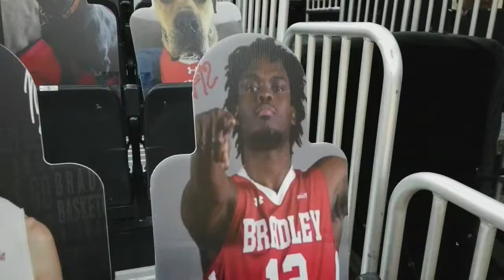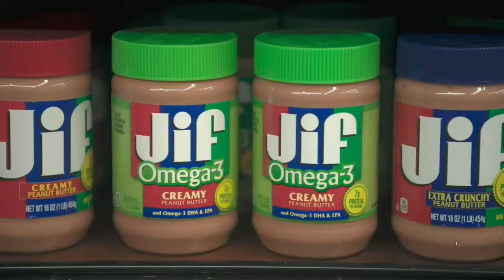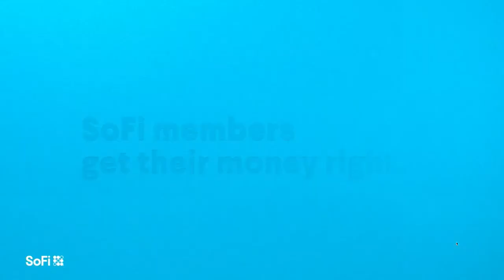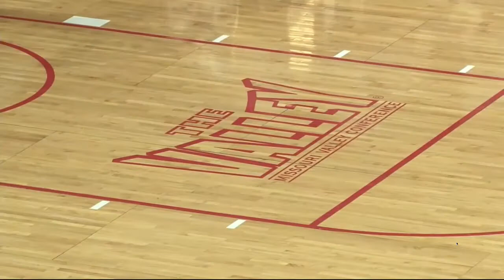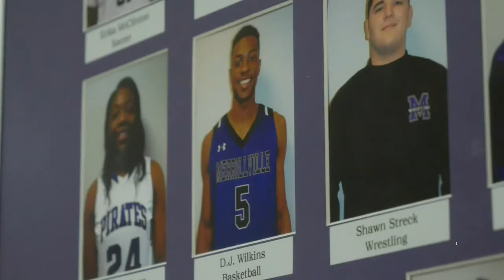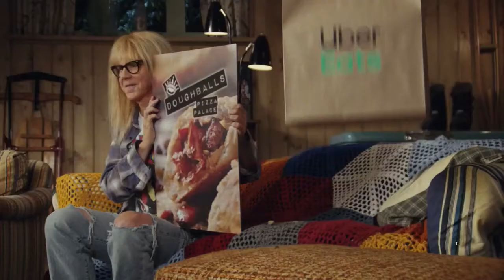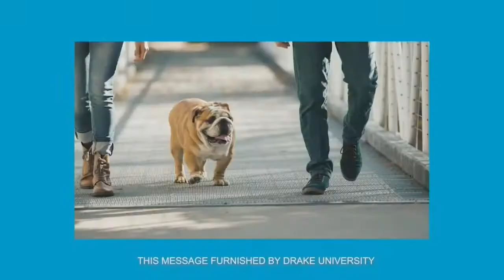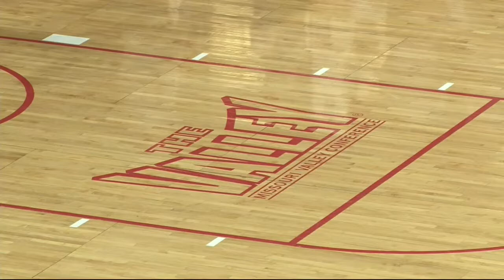2021 - Drake Bulldogs @ Bradley Braves (Game 2)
2020-21 Bradley Braves host the Drake Bulldogs at Carver Arena in Peoria, IL in game 27, the final game of the regular season and the 2nd game of a back to back series due to COVID restrictions.